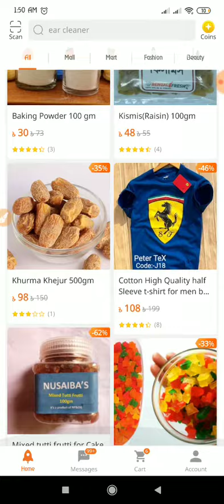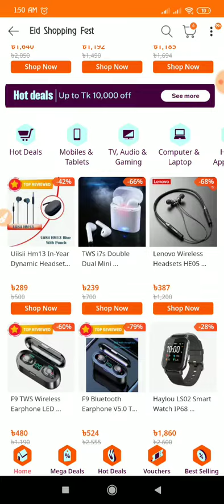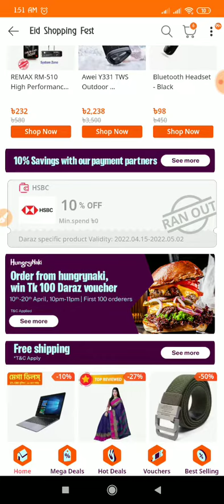Daraz Eid Offer!! Daraz Eid Spcial Offer!! Darz Cashnack Offer!! Daraz Mystery Box!! Daraz New Offer